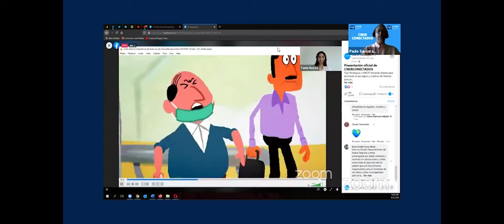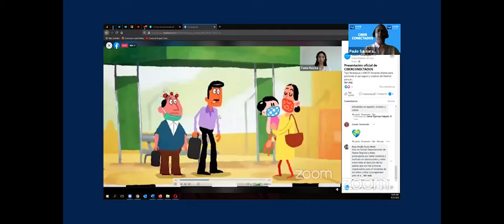Impulsan alianza para promover el uso seguro y creativo del Internet y prevención del covid-19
Tigo Nicaragua y UNICEF impulsan alianza para promover el uso seguro y creativo del Internet para prevenir la Violencia y la prevención del COVID-19